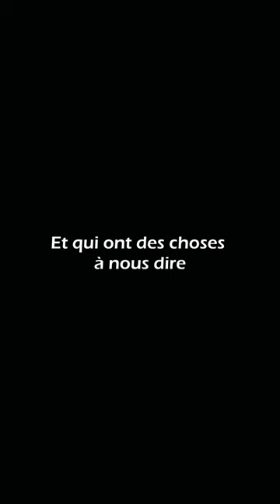Les Audacieuses - Teaser